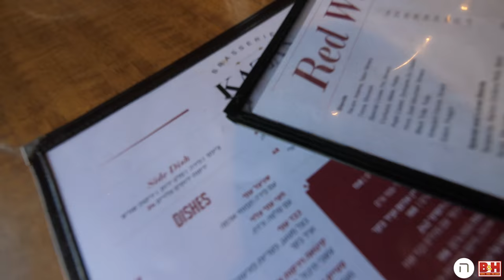Two CEOs, Two Massively Successful Companies! #294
Love it when I spend the day in Raanana!

Started the morning meeting Barak Witkowski from Drupe. People First. Yet another fascinating Israeli startup story you may never have heard of.

Then a spontaneous appearance by the one and only Michael Granoff. We talked tech and mobility. Love Mike!

After that, I sat with Akiva Kates and talked, wait for it, banking!

Had lunch with Bruce Zivan from Graduway but could not get him on camera because, well, that steak!

Ended the day talking to one of my absolute favorite CEOs, the man running a monster of a company, Seeking Alpha, Eli Hoffmann. Watch that interview. I dare you not to love this guy!

All in all, a very educational day with some of my favorite human beings!